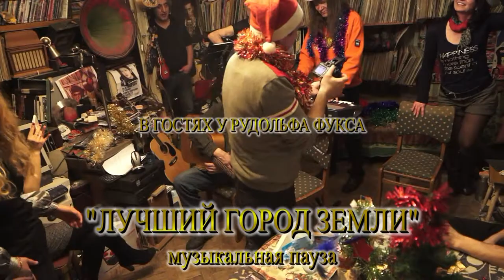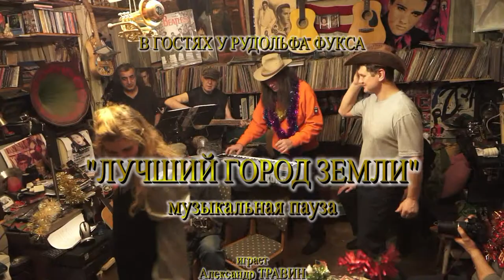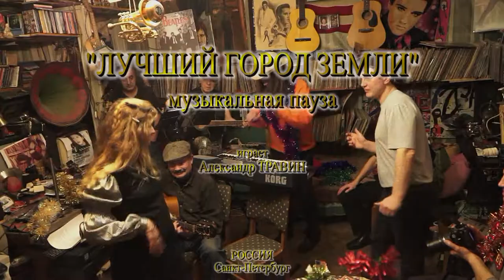Играет Александр Травин в гостях у Рудольфа Фукса - Лучший город Земли.